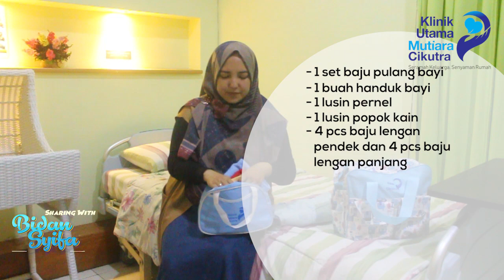Apa Saja yang Harus Dipersiapkan Saat Menghadapi Persalinan?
Bidan Syifa akan berbagi tips mengenai apa saja yang harus dipersiapkan saat menghadapi persalinan. Tentunya, info ini sangat berguna bagi pasangan muda yang menghadapi kelahiran anak pertama. Simak yukss..

🎵 Track Info:

Title: Mountain's Lullaby by Oshóva